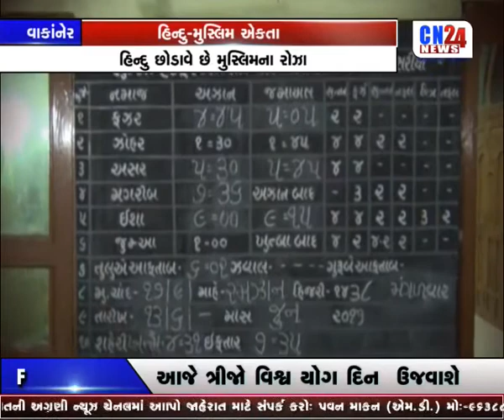4-VAKANER-HINDU.MUSLIM EKTA 3PM 21-06-2017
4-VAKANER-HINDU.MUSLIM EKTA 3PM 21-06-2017